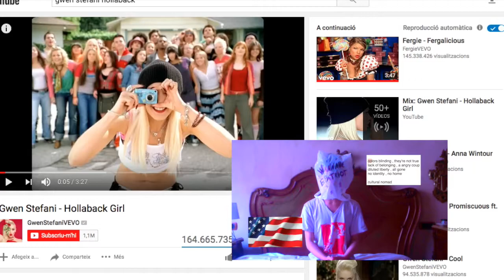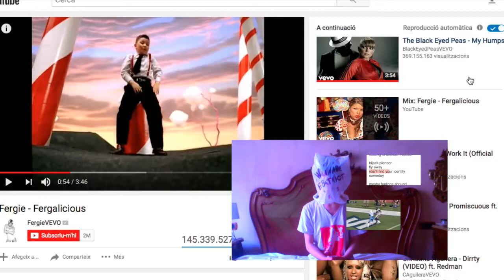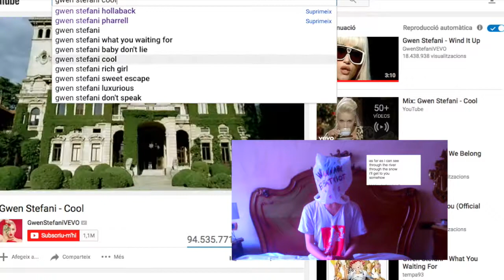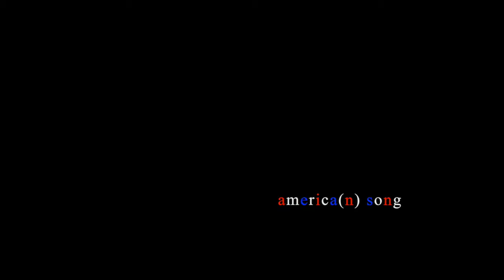america(n) song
what is an american identity ?